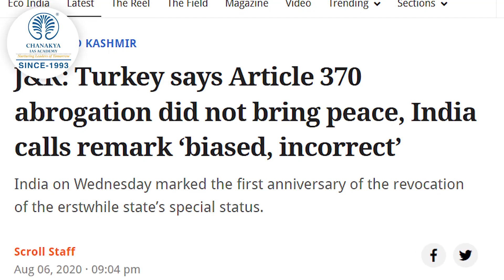Operation Dost: TURKIYE ने माना India को अपना दोस्त | Turkey Syria Earthquake Explained By Digvijay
Operation Dost: TURKIYE ने माना  India को अपना दोस्त. Turkey-Syria Earthquake Explained By Digvijay Sir. Turkiye earth quake has caused large scale destruction in Turkiye and Syria. Find out the geographical reasons of such a catastrophic earthquake and also relationship of India and Turkiye.

About Chanakya RAS Academy

Chanakya Academy: RAS | RPSC is an official Youtube channel of Chanakya IAS Academy, established in 1993 by Shree A K Mishra, popularly known as Success Guru A K Mishra. The Academy has pan India presence. Its Rajasthan  centre is  located  in Jaipur. The Academy, from this  centre, imparts quality coaching for both UPSC and RPSC  Civil Services Examinations. The Branch runs multiple batches of the Foundation Course, Pre Special Course and Mains Special Course.

Well trained and experienced faculties are sent from its head office in Delhi in order to maintain uniformity in its quality coaching programme. The Academy pays special attention to develop right aptitude and administrative traits in aspirants .